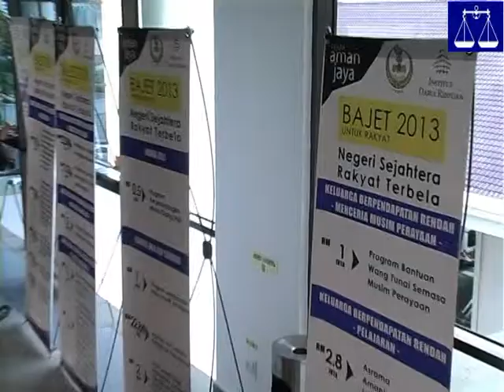Bajet 2013: Libatkan Pelan Pembangunan Struktur, Pembangunan Manusia:- DS Zambry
17/12/2012 -- Bajet 2013: Libatkan pelan pembangunan struktur, pembangunan manusia

Menteri Besar, Datuk Seri Dr. Zambry Abd Kadir berkata, pembentangan Bajet 2013 bukan sahaja melibatkan pelan pembangunan struktur sahaja malah turut memberi fokus kepada aspek pembangunan lain.

Menurutnya, aspek pembangunan manusia harus dititik beratkan kerana ia merupakan aspek penting dalam memastikan kemajuan negeri terus dikecapi.

"Walaupun kita punyai pelan-pelan yang besar tetapi kalau kita tidak membangunkan manusia itu, maka ia tidak memberikan natijah yang baik kepada negeri," katanya.

Beliau berkata demikian kepada pemberita pada sidang media selepas Persidangan Dewan Undangan Negeri Ke-13 ditangguhkan kira-kira jam 1 petang tadi.

Menurutnya, perangkaan Bajet 2013 yang dirancang oleh Kerajaan Negeri itu juga bukan hanya melihat keadaan semasa malah turut memperlihatkan keadaan pada masa hadapan.

Beliau berkata, Bajet 2013 memperuntukkan lebih 50 peratus daripada perbelanjaan pembangunan diagihkan secara langsung kepada program yang mensejahtera dan memakmurkan rakyat.

Menurutnya, agihan ini berdasarkan kepada prinsip agihan keadilan yang memberi hak kepada semua lapisan masyarakat di serata negeri.